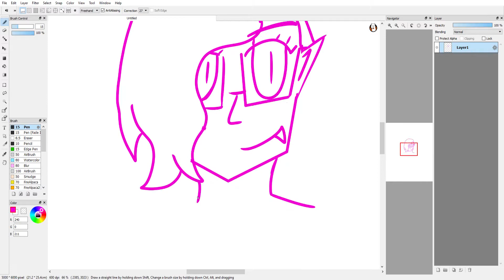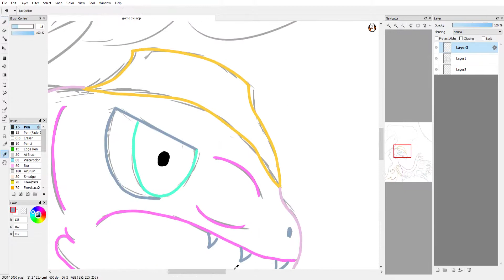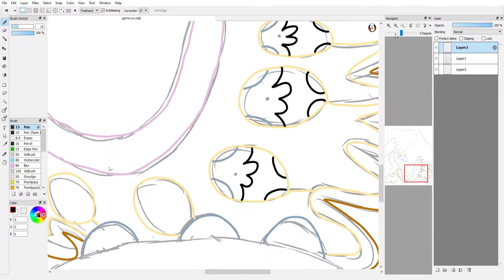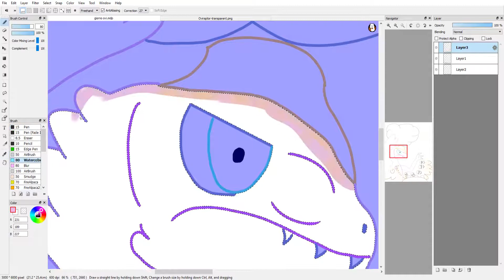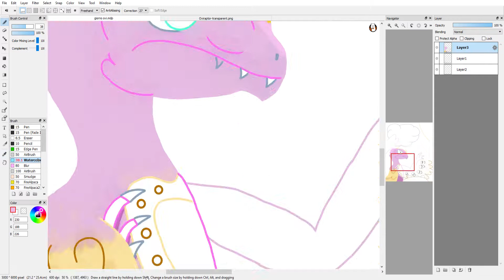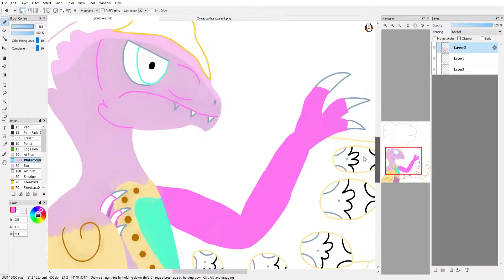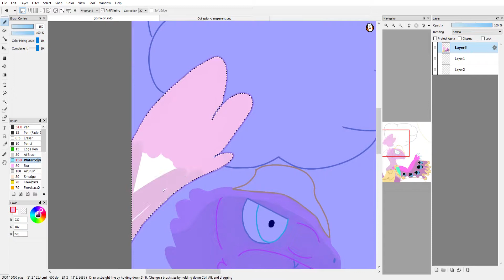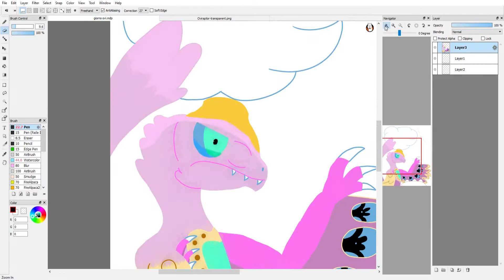Oviraptor speedpaint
Anime Giorno has the best color scheme
music used in video:
on meloncholy hill remix
jojo eyes of heaven Giorno theme
jojo all star battle Giorno theme
jojo part 5 napples station theme